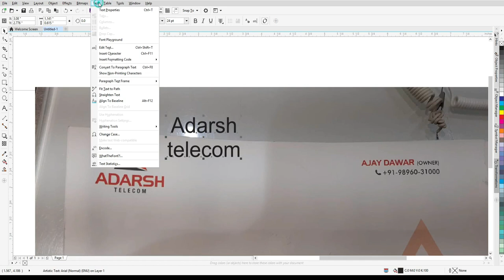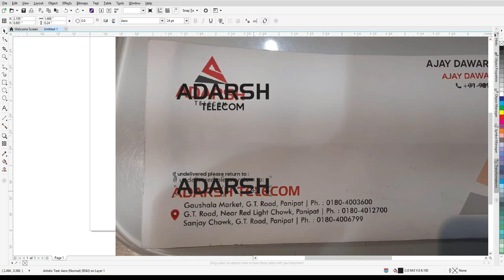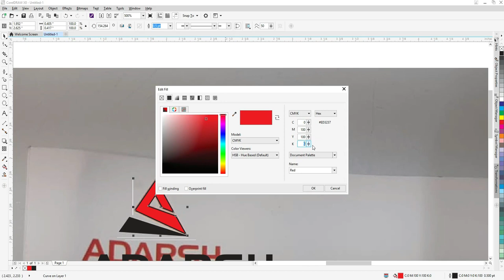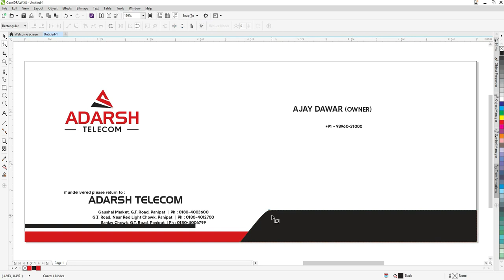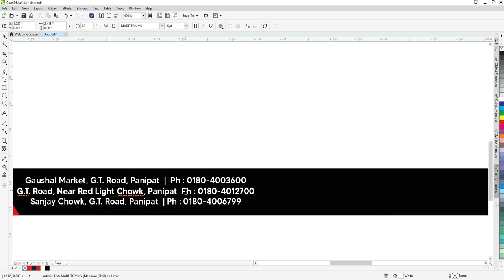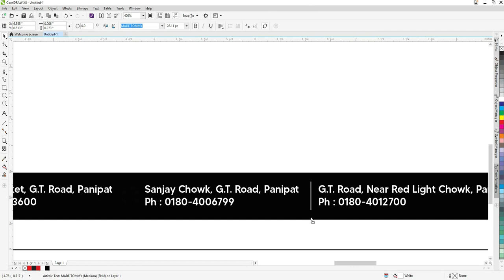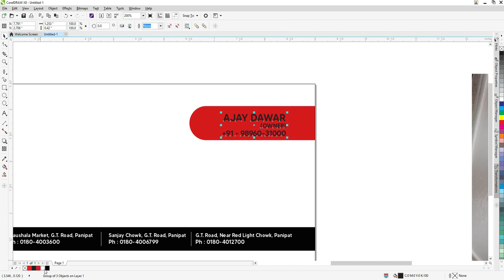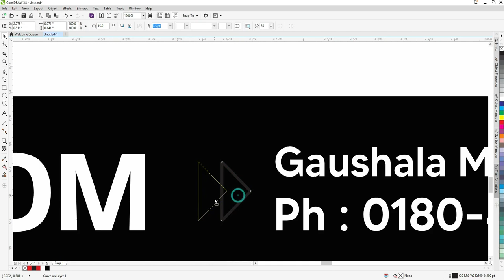Envelope Design For Mobile Shop with Easy Steps | Watch\ Share & Subscribe | Kreative Sahni